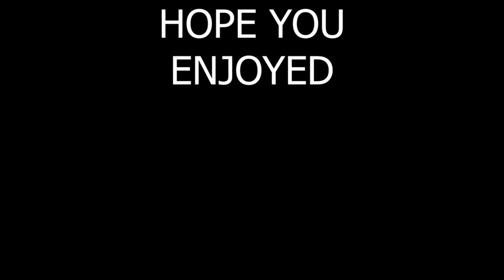Rocket League FUNNY MOMENTS and HIGHLIGHTS #2